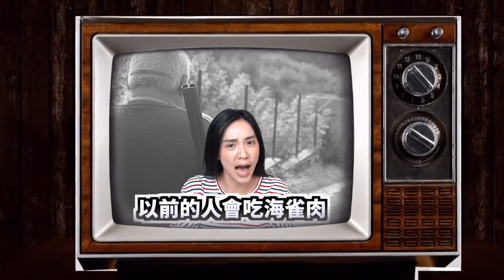企鵝家族的糞便，竟能從外太空看見？｜Greenvoice 綠之心EP12 ｜綠色和平台灣 (3%企鵝尿非事實已勘誤，詳見描述文字)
企鵝家族的糞便，竟能從外太空看見？｜Greenvoice 綠之心EP12 ｜綠色和平台灣

ಠ_ಠ 資訊勘誤 ಠ_ಠ
03:29 關於企鵝尿的祕密，經事實查核資訊錯誤，企鵝和鳥類一樣都是不會尿尿的，因此南極洲有3%是企鵝尿並非事實，此為網路流傳已久假消息，影片企劃時未嚴謹資訊查核，特此道歉與勘誤

►北極也有企鵝嗎？
►國王企鵝會脫皮？「那裡」會掉下來？
►鯨魚的便便很環保！那企鵝的便便呢？
►南極的真實現狀是什麼？看看今年初綠色和平同事小豚前往南極進行調查的結果.
想知道答案嗎？那就快點進來！

磷蝦油的代價：南極「蝦殺令」，倒楣的是企鵝與藍鯨！
企鵝不見了！南極創下20度高溫